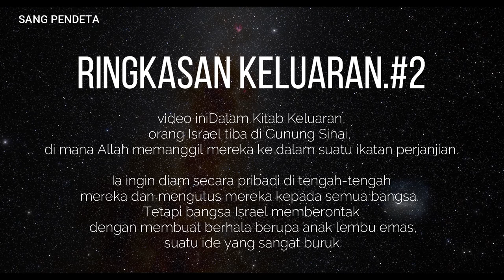RINGKASAN KITAB KELUARAN #2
Sebuah buku yang ditulis oleh Musa dalam Perjanjian Lama yang menggambarkan kepergian bangsa Israel  dari Mesir. Sejarah awal Israel, sebagaimana dicatat dalam kitab Keluaran, dapat dibagi menjadi tiga bagian: perbudakan orang-orang  di Mesir, kepergian mereka dari Mesir di bawah kepemimpinan Musa, dan dedikasi mereka untuk melayani Tuhan dalam agamanya. dan kehidupan politik.